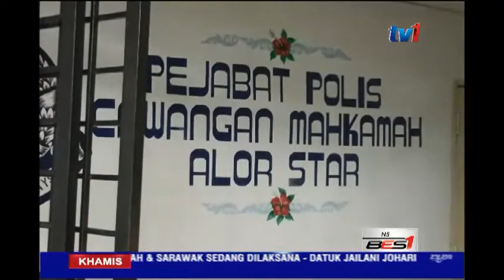BUNUH NENEK - CUCU DIREMAN 7 HARI [21 JULAI 2016]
Seorang cucu yang dipercayai memukul dan menyebabkan kematian nenek berusia 86 tahun, di Jalan Hujung Pakar dekat Gunung Keriang, Alor Setar direman 7 hari bagi membantu siasatan.
Pendaftar kanan Mahkamah Alor Setar, Wan Nor Fadzilah Wan Ibrahim memerintahkan suspek yang berusia 29 tahun itu ditahan reman bermula hari ini sehingga 27 Julai.